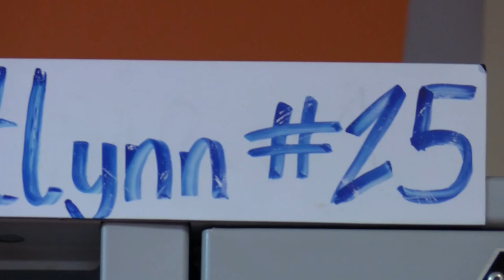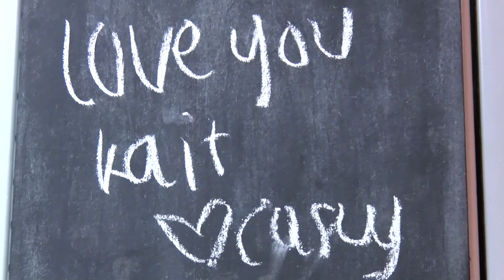BTB: Tues., April 24, 2018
Behind the Bench studio show

Dan Rather Communications Building
Studio A

Production and content entirely student developed.